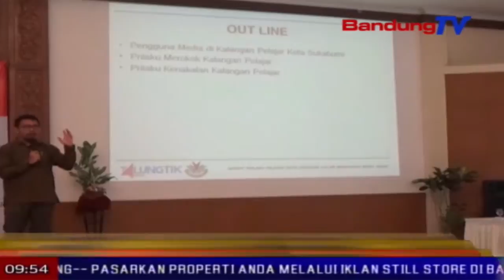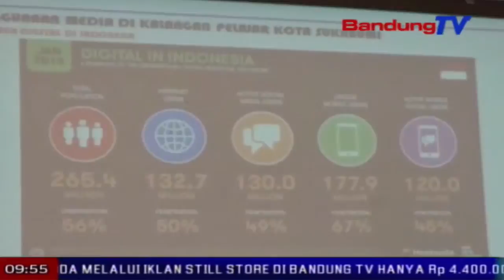Nyinglar hoax di papada nonoman ngaliwatan sosialisasi | TP | BANDUNGTV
TP | BANDUNGTV | DERI FIRMAN | Pamarentah kota Sukabumi katut polres Sukabumi kota ngalakonan sosialisai patali ngeunaan hoax ka pamuda utamana generasi milenial, di salah sahiji hotel di Sukabumi, poe rebo isuk-isuk. Walikota Sukabumi ahmad fahmi nembrakeun, kaum nonoman utamana generasi milenial, kudu mampu nangkis bewara bohong ataaw hoax. Pangna kitu, pangogan anu pangbeuratna kduu disanghareupan ku generasi milenial kiwari, nyaeta sumebarna bejas bohong atawa hoax, ku kituna geus sakuduna generasi milenial boga komitmen merangan hoax.